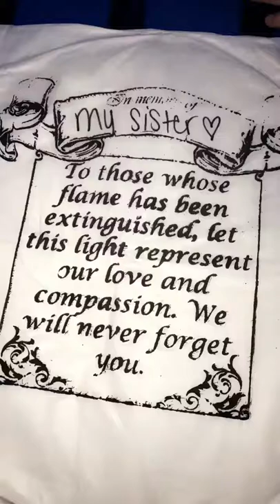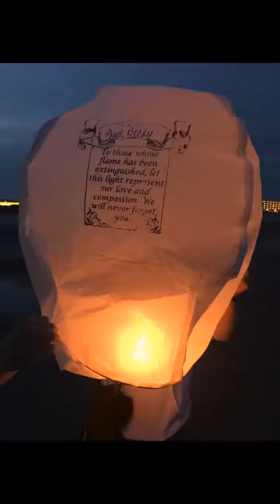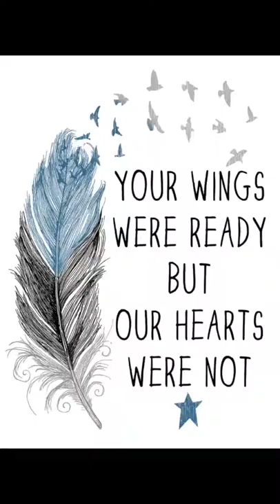Flipagram - June 23, 2017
"See You Again" Becky Leigh DeVito Genovario
♫ Charlie Puth - Nothing but Trouble (Instagram Models) [Dance Remix]